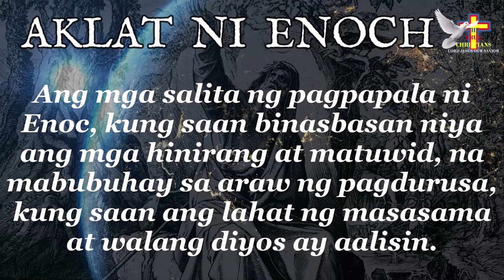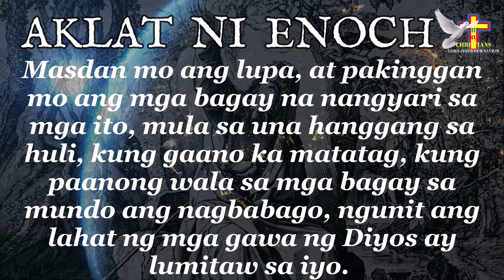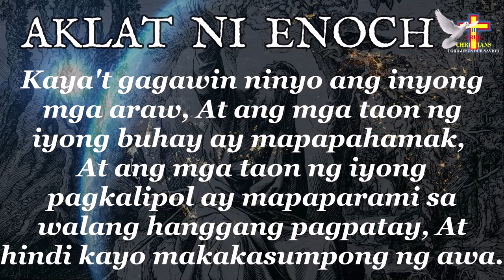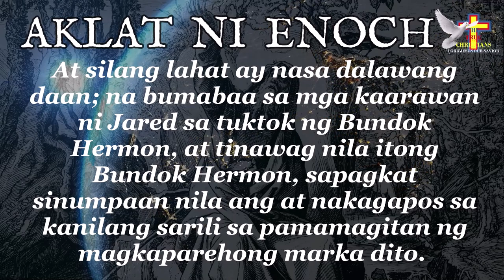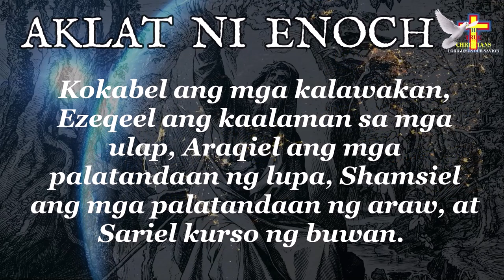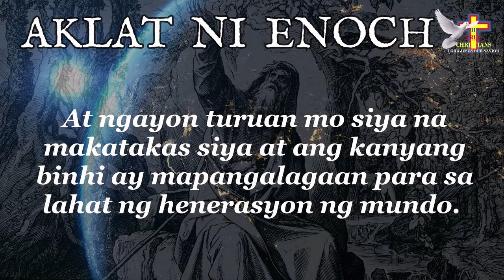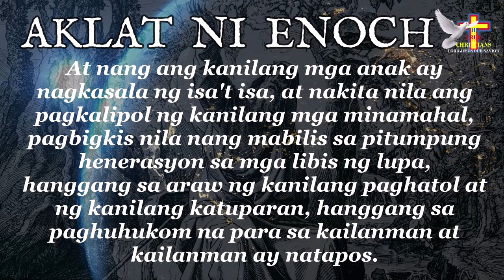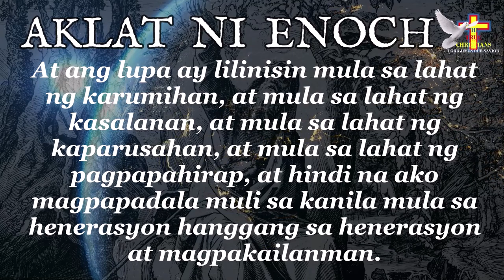📖𝐀𝐧𝐠 𝐀𝐊𝐋𝐀𝐓 𝐧𝐢 𝐄𝐍𝐎𝐂𝐇 𝐰𝐢𝐭𝐡 ▶𝐓𝐄𝐗𝐓 ➡𝐊𝐚𝐛𝐚𝐧𝐚𝐭𝐚 𝟏-𝟏𝟎 ✝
𝐀𝐧𝐠 𝐀𝐤𝐥𝐚𝐭 𝐧𝐚 𝐈𝐬𝐚 𝐬𝐚 𝐦𝐠𝐚 𝐝𝐚𝐩𝐚𝐭 𝐧𝐚 𝐧𝐚𝐥𝐚𝐦𝐚𝐧 𝐧𝐠 𝐦𝐠𝐚 𝐭𝐚𝐨 𝐧𝐨𝐨𝐧 𝐩𝐚 𝐦𝐚𝐧 𝐮𝐩𝐚𝐧𝐠 𝐤𝐚𝐧𝐢𝐥𝐚𝐧𝐠 𝐦𝐚𝐥𝐚𝐦𝐚𝐧 𝐤𝐮𝐧𝐠 𝐭𝐚𝐦𝐚 𝐚𝐧𝐠 𝐤𝐚𝐧𝐢𝐥𝐚𝐧𝐠 𝐦𝐠𝐚 𝐠𝐢𝐧𝐚𝐠𝐚𝐰𝐚 𝐨 𝐧𝐚𝐠𝐚𝐰𝐚, 𝐝𝐚𝐡𝐢𝐥 𝐬𝐚 𝐚𝐤𝐥𝐚𝐭 𝐧𝐚 𝐢𝐭𝐨 𝐧𝐚𝐤𝐚𝐬𝐮𝐥𝐚𝐭 𝐚𝐧𝐠 𝐦𝐠𝐚 𝐝𝐚𝐡𝐢𝐥𝐚𝐧 𝐤𝐮𝐧𝐠 𝐛𝐚𝐤𝐢𝐭 𝐬𝐢𝐧𝐚𝐛𝐢𝐧𝐠 𝐚𝐧𝐠 𝐦𝐠𝐚 𝐬𝐮𝐬𝐮𝐧𝐨𝐝 𝐧𝐚 𝐡𝐞𝐧𝐞𝐫𝐚𝐬𝐲𝐨𝐧 𝐚𝐲 𝐦𝐚𝐬 𝐦𝐚𝐠𝐢𝐠𝐢𝐧𝐠 𝐦𝐚𝐤𝐚𝐬𝐚𝐥𝐚𝐧𝐚𝐧 𝐩𝐚. 𝐁𝐮𝐤𝐨𝐝 𝐬𝐚 𝐦𝐠𝐚 𝐚𝐧𝐠𝐡𝐞𝐥 𝐧𝐚 𝐛𝐮𝐦𝐚𝐛𝐚 𝐬𝐚 𝐥𝐮𝐩𝐚, 𝐡𝐢𝐧𝐝𝐢 𝐝𝐨𝐨𝐧 𝐧𝐚𝐭𝐚𝐩𝐨𝐬 𝐚𝐧𝐠 𝐤𝐚𝐬𝐚𝐦𝐚𝐚𝐧 𝐝𝐚𝐡𝐢𝐥 𝐧𝐢𝐲𝐚𝐤𝐚𝐩 𝐢𝐲𝐨𝐧 𝐧𝐠 𝐦𝐠𝐚 𝐭𝐚𝐨𝐧𝐠 𝐧𝐚𝐤𝐚𝐭𝐮𝐤𝐥𝐚𝐬 𝐧𝐠 𝐧𝐚𝐤𝐚𝐫𝐚𝐚𝐧 𝐧𝐠 𝐦𝐠𝐚 𝐢𝐭𝐨 𝐬𝐚 𝐩𝐚𝐦𝐚𝐦𝐚𝐠𝐢𝐭𝐚𝐧 𝐧𝐠 𝐦𝐠𝐚 𝐩𝐚𝐠𝐡𝐮𝐡𝐮𝐤𝐚𝐲 𝐚𝐭 𝐩𝐚𝐠𝐡𝐚𝐡𝐚𝐧𝐚𝐩 𝐬𝐚 𝐦𝐠𝐚 𝐢𝐥𝐚𝐥𝐢𝐦 𝐧𝐠 𝐥𝐮𝐩𝐚.
𝐁𝐮𝐤𝐬𝐚𝐧 𝐦𝐨 𝐧𝐚𝐧𝐠 𝐦𝐚𝐥𝐚𝐦𝐚𝐧 𝐦𝐨 𝐚𝐧𝐠 𝐭𝐢𝐧𝐮𝐭𝐮𝐤𝐨𝐲 𝐤𝐨.
𝐏𝐚𝐤𝐢𝐧𝐠𝐠𝐚𝐧 𝐦𝐨 𝐩𝐚𝐫𝐚 𝐦𝐚𝐥𝐚𝐦𝐚𝐧 𝐦𝐨 𝐚𝐧𝐠 𝐧𝐢𝐧𝐚𝐧𝐚𝐢𝐬 𝐤𝐨.
❞𝐊𝐮𝐦𝐚𝐭𝐨𝐤 𝐤𝐚 𝐚𝐭 𝐢𝐤𝐚𝐰 𝐚𝐲 𝐩𝐚𝐠𝐛𝐮𝐛𝐮𝐤𝐬𝐚𝐧, 𝐡𝐮𝐦𝐢𝐧𝐠𝐢 𝐤𝐚 𝐚𝐭 𝐢𝐤𝐚𝐰 𝐚𝐲 𝐩𝐚𝐠𝐛𝐢𝐛𝐢𝐠𝐲𝐚𝐧.❞